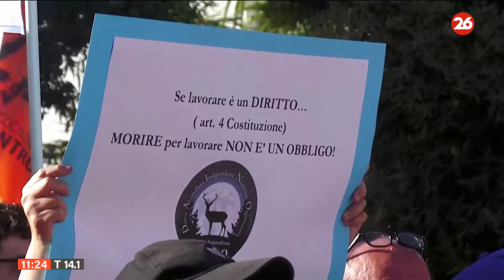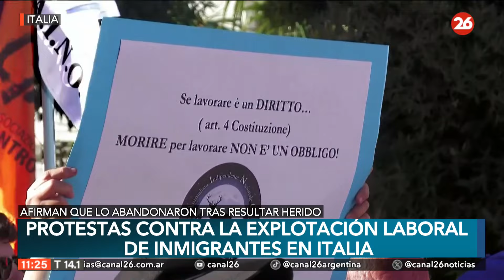ITALIA | Protestas contra la explotación laboral de inmigrantes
👉 Cientos de personas se manifestaron en Latina, al sur de la capital italiana, Roma,  contra la falta de protección de los empleadores y del Estado a los trabajadores migrantes después de que un trabajador agrícola indio muriera en un horrible accidente y fuera abandonado después de que una maquinaria le arrancara el brazo derecho.